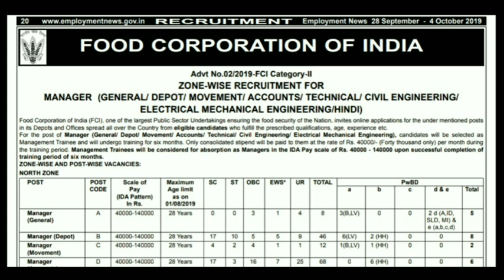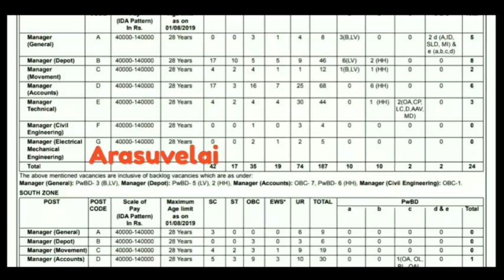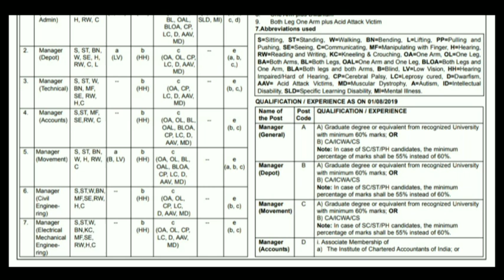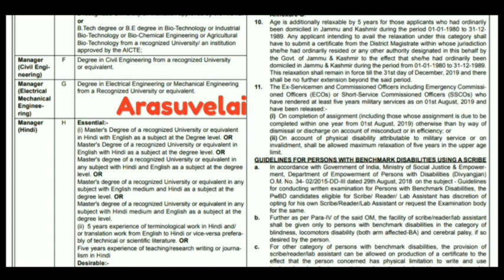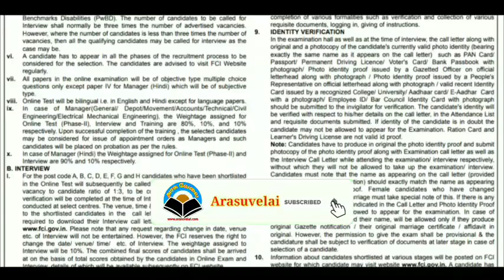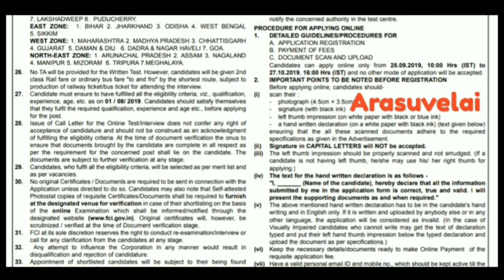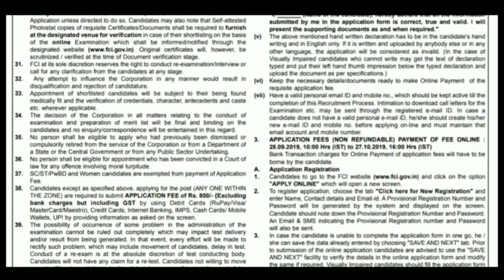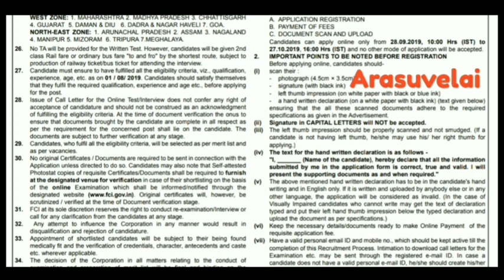தமிழகத்தில் டிகிரி தகுதிக்கு உணவுக் கழகத்தில் மேனேஜர் வேலை